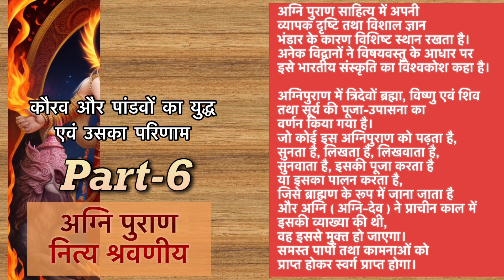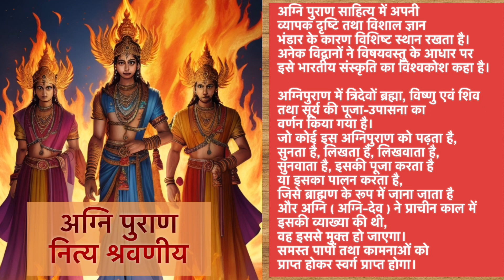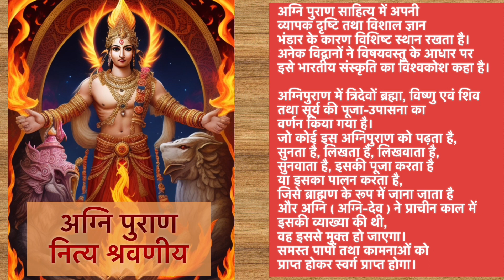Exploring Agni Puran: Part 6 in Hindi! 🔥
अग्नि पुराण भाग-6

अग्नि पुराण के इस भाग में देखिए कौरव और पांडवों के युद्ध की गाथा

📲 Apple download class plus app from app store and put organisation code cecqmx

👉🏼 Org code: cecqmx

For daily Horoscope, Panchang & Rashifal, Astrological remedies & astrology related articles  join our WhatsApp channel:-

For Hindu Mythology, Ved Puran, Bhagvat and useful Mantra join our WhatsApp channel